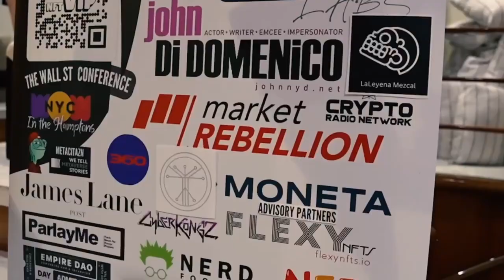CryptoMondays CryptoOracle Collective Art Basel Yacht Party 2022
On November 28th, 2022, at Art Basel, the CryptoOracle Collective held CryptoMondays Miami on a yacht, for the benefit of their communities